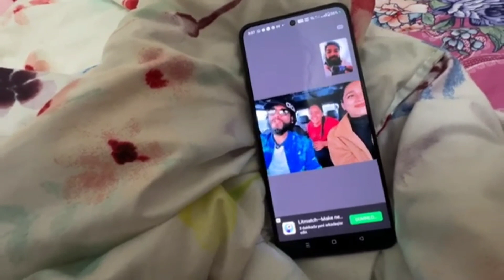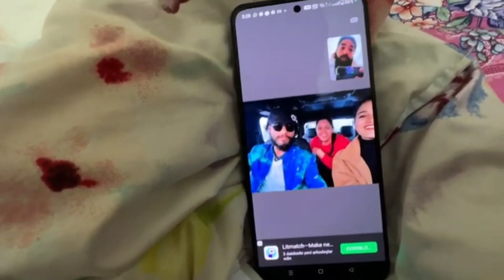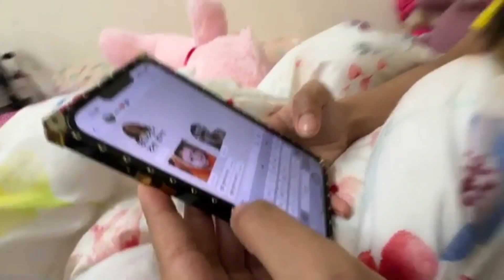The Uk07 Rider Dubai Mai New Lamborghini 😱Urus Lene ke Sath Mustang GT Bhi Final kardi 💯